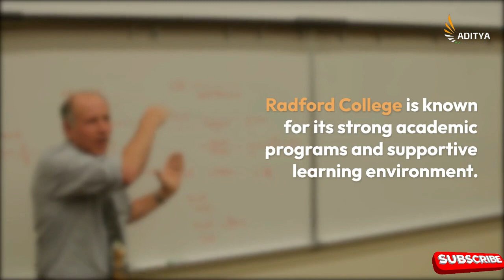The Top 10 Schools in Canberra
Canberra, the capital city of Australia, is home to several excellent schools and educational institutions. While it's challenging to provide a definitive list of the top 10 schools in Canberra as the rankings and perceptions may change over time, here are some well-regarded schools in the area :

Canberra Grammar School
Radford College
Telopea Park School
St. Clare's College
Burgmann Anglican School
Daramalan College
Narrabundah College
Marist College Canberra
Canberra Girls Grammar School
Canberra Boys Grammar School
Please note that the quality of a school can vary depending on various factors, and it's essential to research and visit schools to determine which one best suits your child's needs and your educational preferences. Additionally, rankings can change, so it's a good idea to check with more recent sources or consult with local education authorities for the most up-to-date information.
"Discovering Excellence: The Top 10 Schools in Canberra"
"A Guide to the Best Educational Institutions in Canberra"
"Navigating Education in the Capital: Top 10 Schools in Canberra"
"Educational Excellence: Canberra's Top 10 Schools Revealed"
"Choosing the Right School: Top 10 Options in Canberra"
"Educational Destinations: Top 10 Schools in Canberra"
"In-Depth Look: The Top 10 Schools in Canberra"
"Canberra's Crème de la Crème: Top 10 Educational Institutions"
"The Elite 10: Best Schools in Canberra"
"Making the Grade: Top 10 Schools in the Canberra Region"
Canberra Schools
Top Educational Institutions,
Canberra Education,
Best Schools in Canberra,
Canberra School Rankings,
School Selection,
Education in the Australian Capital,
Canberra Learning Centers,
Academic Excellence,
Canberra Private Schools,
Public Schools in Canberra,
School Comparison,
Canberra College,
Canberra High Schools,
Primary Schools in Canberra,